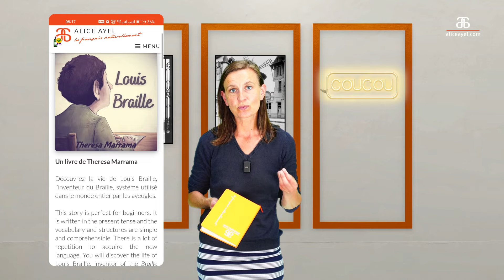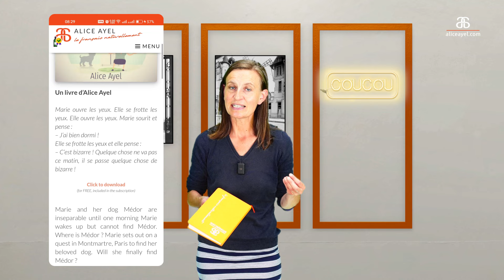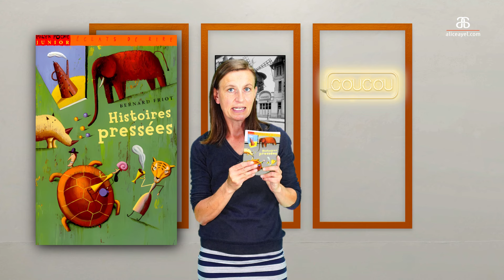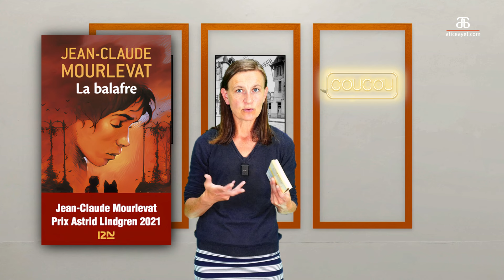Lire en français à un niveau intermédiaire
Lisez des nouvelles quand vous avez un niveau intermédiaire. Vous connaissez les nouvelles de Bernard Friot ? Cliquez sur ce lien pour regarder la vidéo, lire et écouter " Chou " gratuitement

Téléchargez gratuitement notre guide pour commencer votre incroyable aventure avec le français

Regardez mes histoires pour
- Comprendre le français aisément
- Penser en français naturellement
- Parler français librement